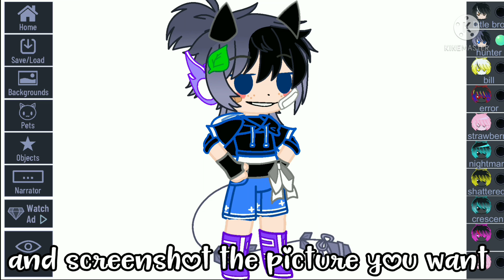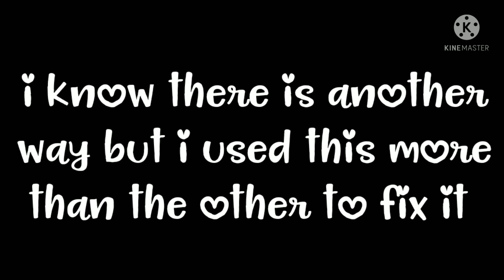This is how i fix when i accidentally moved the charaters away :D